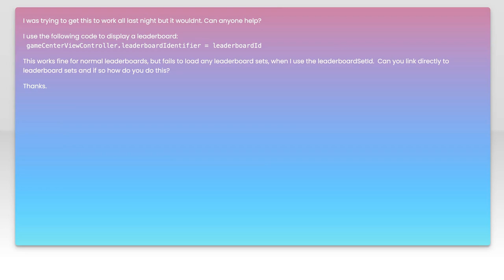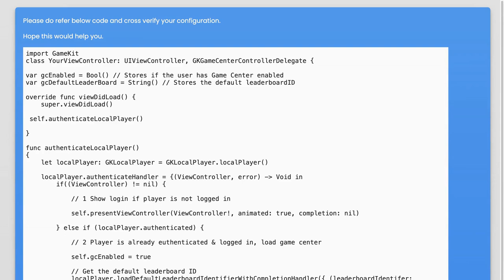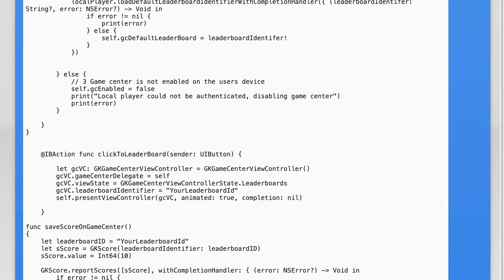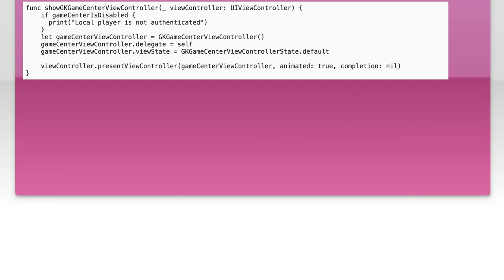How to display Leaderboard Sets in iOS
ios: How to display Leaderboard Sets in iOS

Related to: ios, xcode, game-center-leaderboard